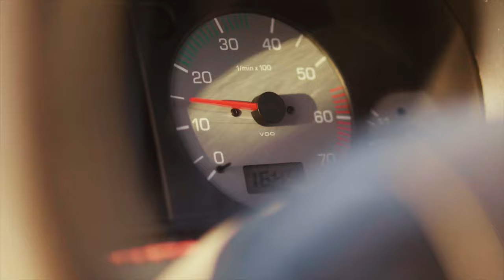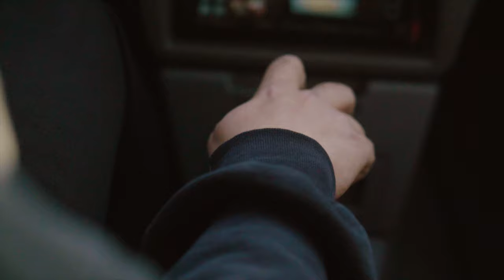"Red Turtle" Sunset Drive - Škoda Felícia 1.3 Glxi (1998) | 4K cinematic video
Last summer, as a gimbal test, my friend took his almost veteran Škoda Felícia 1.3 Glxi aka. "Red Turtle" to a drive in the sunset.